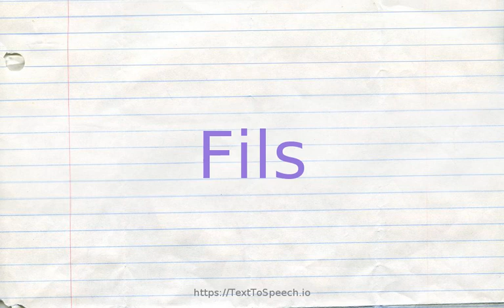How to pronounce fils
Learn how to say Fils in English correctly with TextToSpeech.io free pronunciation tutorials. American & British English pronunciation of male & female voices provided in videos. Check them out!

    Fils definitions:
    (n): a fractional monetary unit in Bahrain and Iraq and Jordan and Kuwait; equal to one thousandth of a dinar
    (n): 100 Yemeni fils are worth one Yemeni rial